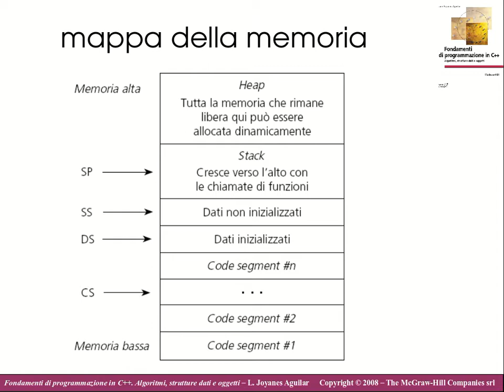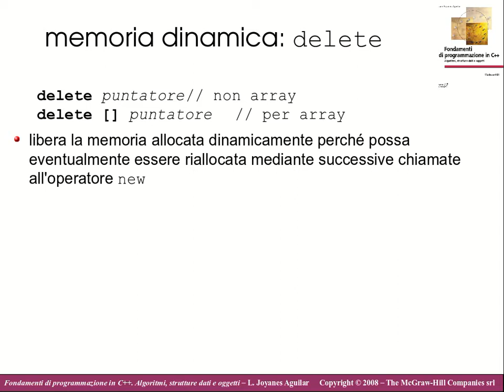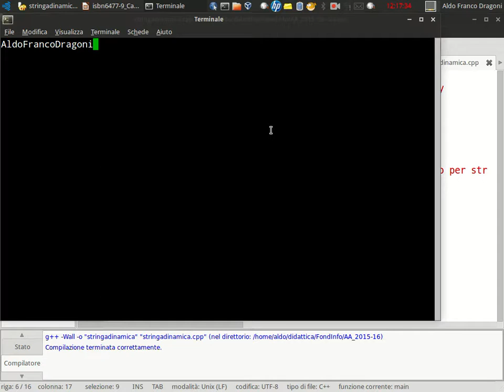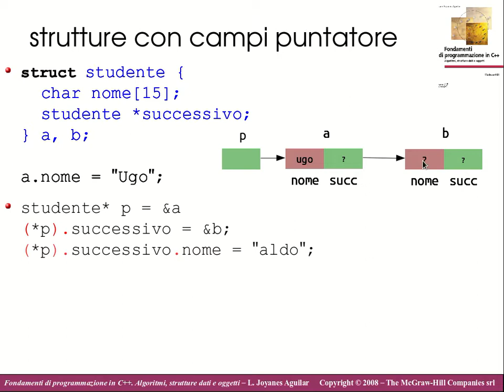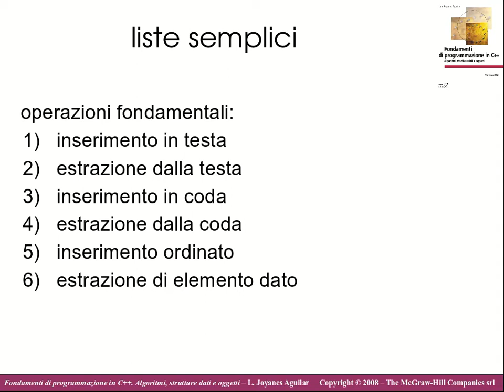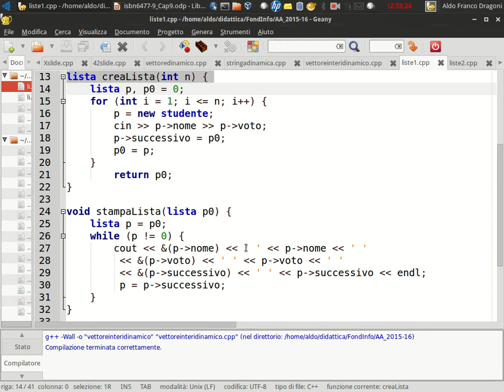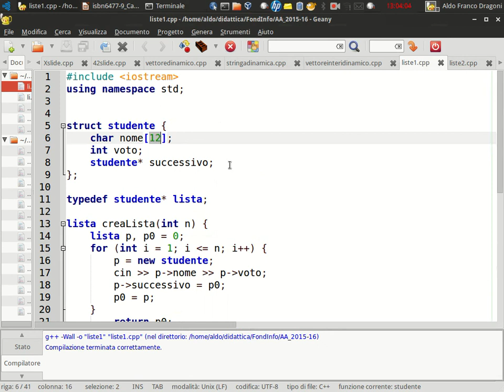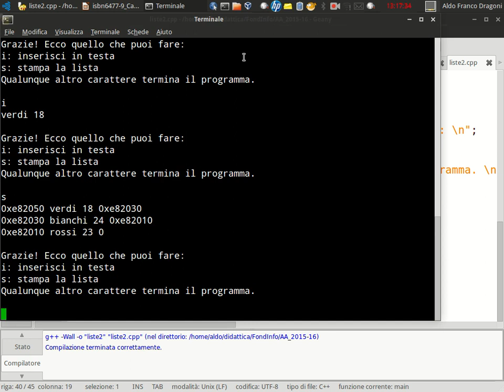FI21. Programmazione in C++: memoria dinamica e liste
memoria dinamica: new, delete
    liste semplici
    inserimento in testa alla lista
    estrazione dalla testa della lista
    inserimento in fondo alla lista
    estrazione dal fondo della lista